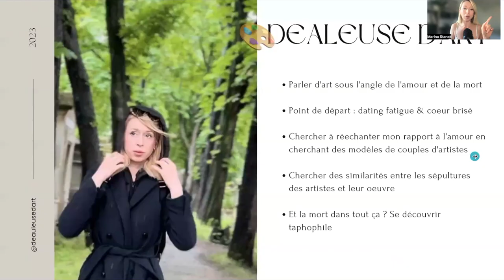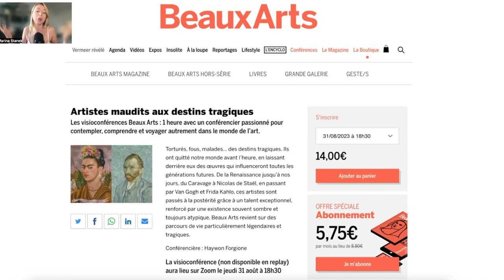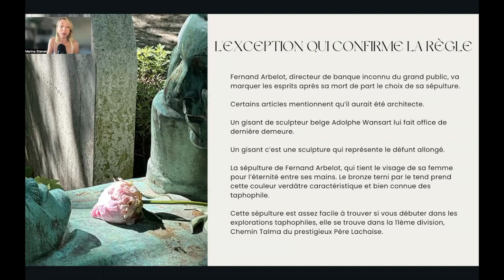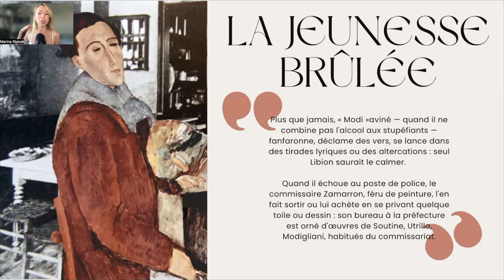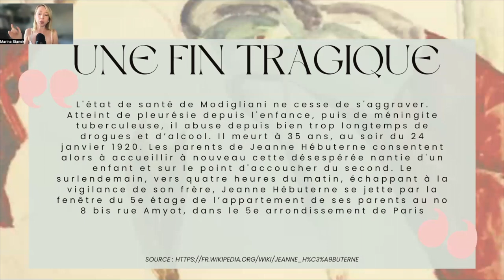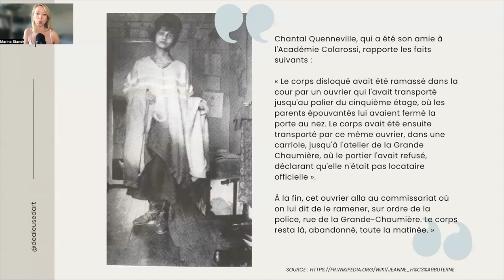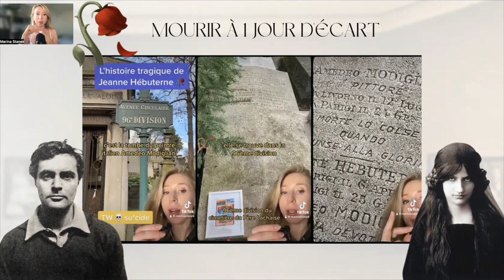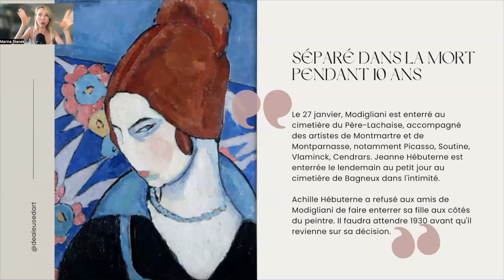L'histoire tragique du couple Jeanne Hébuterne & Amedeo Modigliani 🎨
Pour soutenir financièrement cette chaine

Retrouvez la conférence sur les artistes maudits sur @beauxartsmagazine2984

CHAPITRES

Intro 00:00
Présentation Dealeuse d'art 00:32
Le couple Fernand Arbelot & Henriette Gicquel 03:10
La jeunesse brûlée 05:48
Jeanne Hébuterne 07:25
Jeanne Modigliani 11:56
Epitaphes 13:13